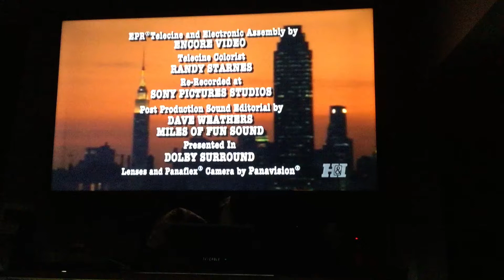Steven Bochco Productions/20th Television (1997/2013) #3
Taken from today’s H&I rerun of NYPD Blue. This came from the second episode of Season 5.